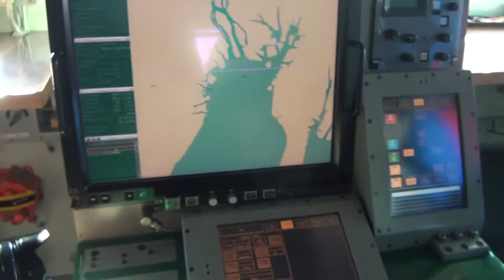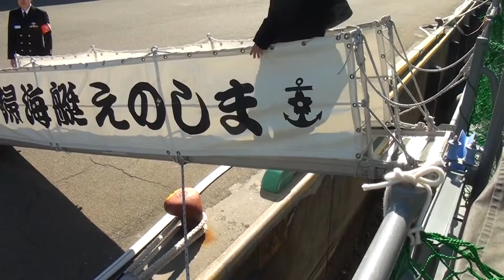160211_艦艇公開四日市港[01]MSC604えのしま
四日市港での艦艇公開。えのしま型掃海艇MSC604「えのしま」が入港。開催日が建国記念の日のため、満艦飾されている。